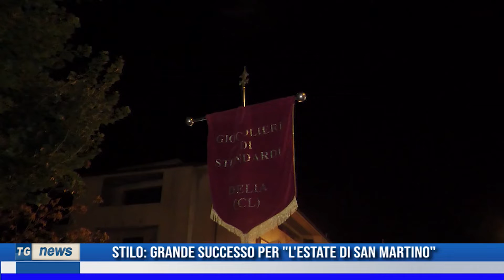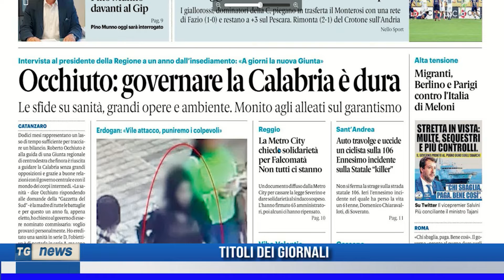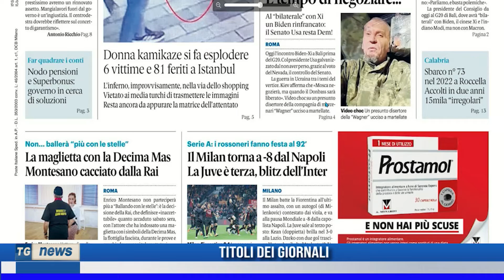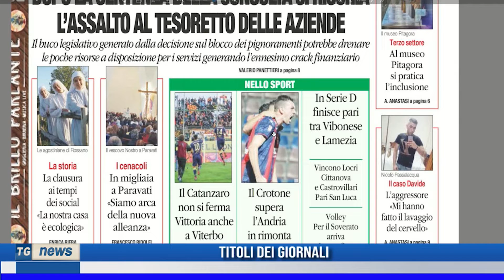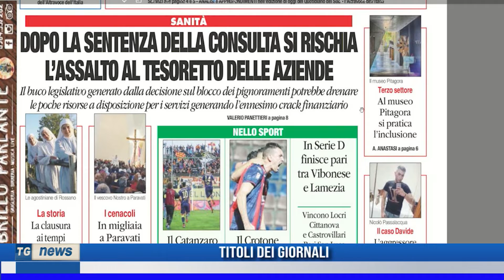TG NEWS DEL 14 NOVEMBRE 2022